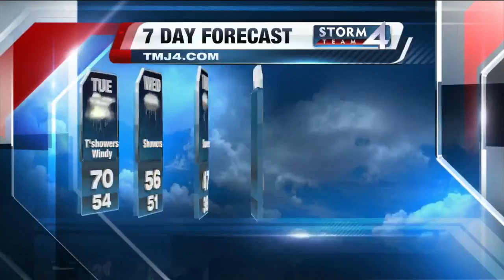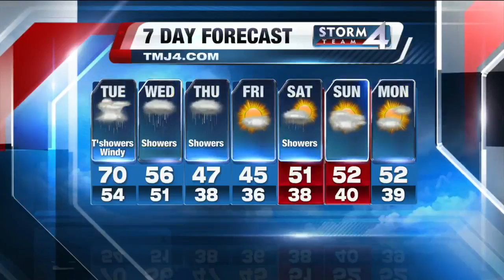Brian Gotter's Afternoon Storm Team 4Cast